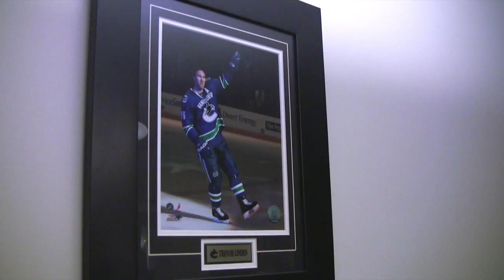A Canuck Life #1 - "The Heart"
ReplacetheKB Canucks blogger Jordan Bowman has a serious cardiovascular condition. Or does he? He does. It's serious. But how serious? The test results are in...